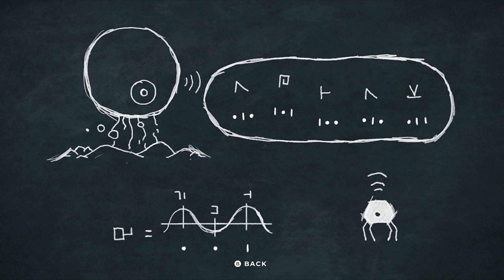PLANET OF LANA gameplay walkthrough part 6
PLANET OF LANA gameplay contains a full story walkthrough of the game. To see other parts of PLANET OF LANA gameplay check out the playlist.

list=PLrxADS0P0G9J5wCvGJodhxjY8ZXOuiH2e